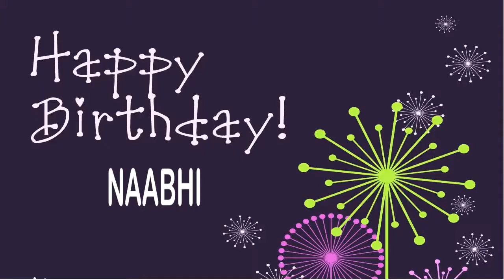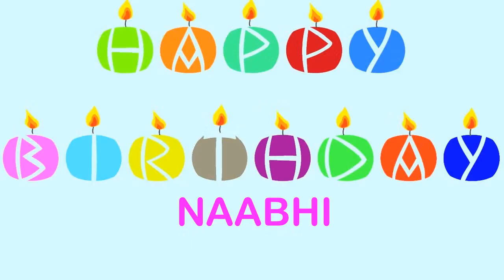Naabhi Wishes & Mensajes